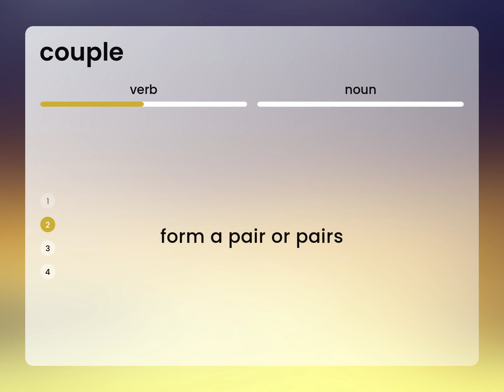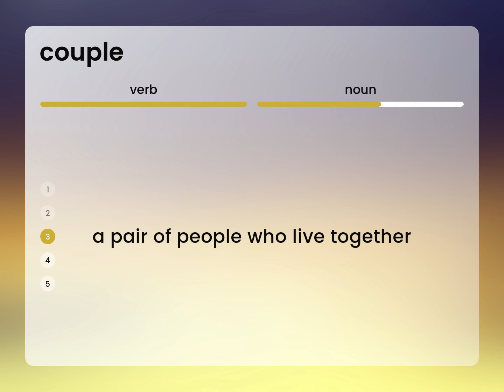Couple • definition of COUPLE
COUPLE meaning

Susan Miller (2023, March 1.) Couple in the dictionary